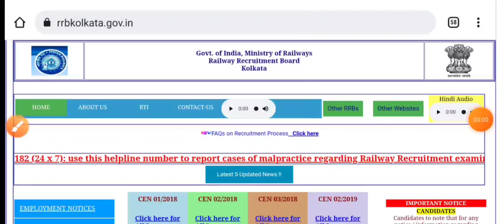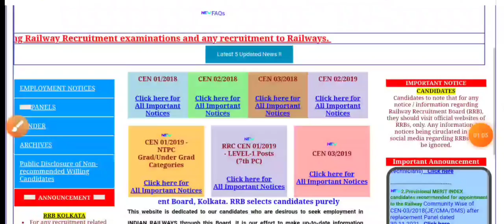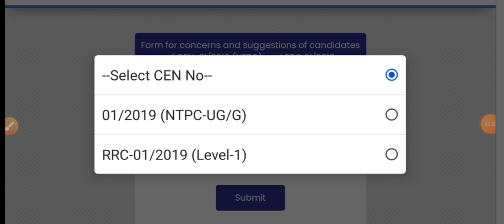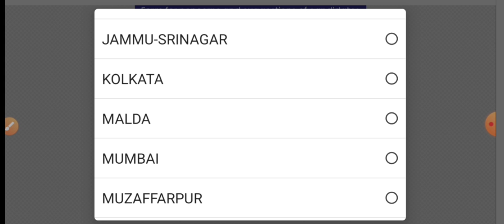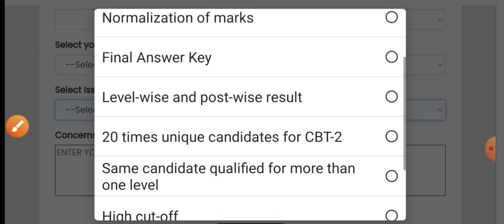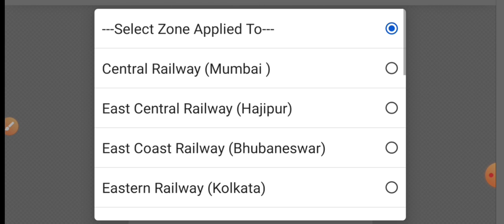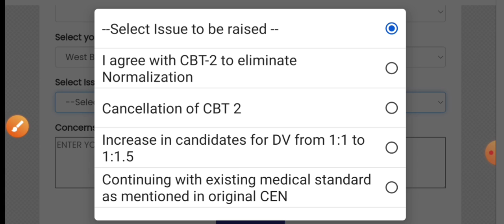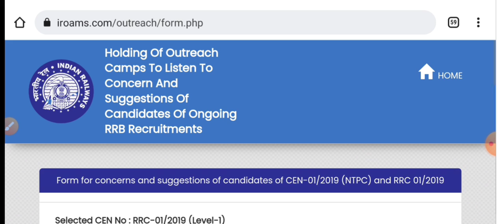🔴 RRB NTPC & GROUP D বিরাট Update (Official Link Active ) | 💥Step By Step Process দেখুন